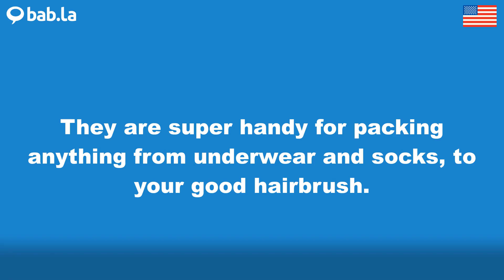SOCKS pronunciation | Improve your language with bab.la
Improve your spoken English by listening to SOCKS pronounced by different speakers – and in example sentences too. Learn and love languages with bab.la.